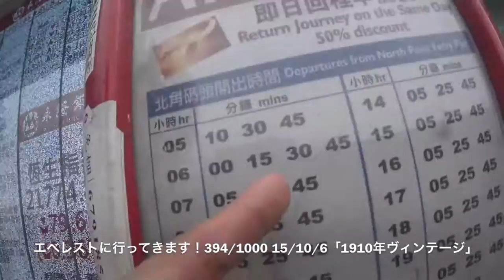本日より再び日本へ帰国 ◆着用メガネ「1910年ヴィンテージ」エベレストに行ってきます！394/1000 15/10/6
本日より再び日本へ帰国  ◆着用メガネ「1910年ヴィンテージ」

2017年4月1日より6月15日までエベレストに行ってきます！ただのメガネ屋、山の経験もまったくない３児のパパが家庭や、色々なものを壊さずエレベレスト登頂まで、毎日の山に関係なく、何の変哲もないことまで、裏も表もひたすら毎日UPします。登頂するまで、メガネ屋なので、毎日、毎日 無駄にメガネをかけ変えUPします。登山自体も勿論ですが、家庭と仕事と登山の同時進行が、いかにしてエベレストの麓に立てる状況を作れるかが一番難しいと思う今日この頃。

◾️今後の予定

2015年7月ロシアの7サミット エルブルース 5.642m（済み）

2015年末。7サミット アルゼンチンのアコンカグア 6.962ｍ。

2016年6月ペルー ワスカラン 6.768m。

2016年9月ネパール マナスル8.156m 。

2017年4月1日より6月15日アイランドピークを通って、エベレスト8.848m。